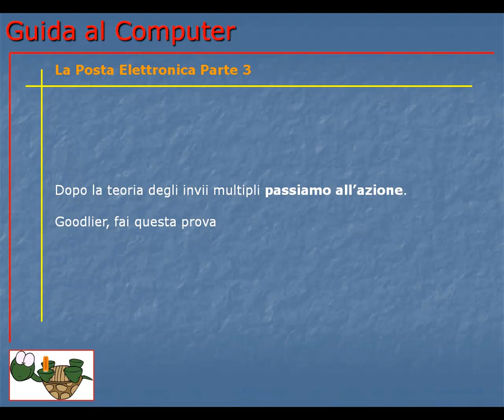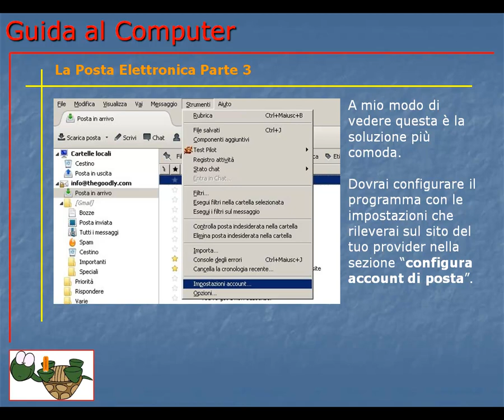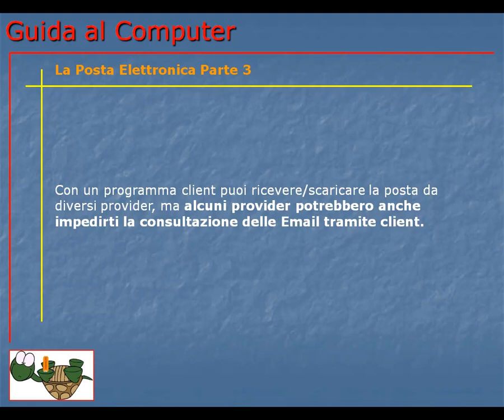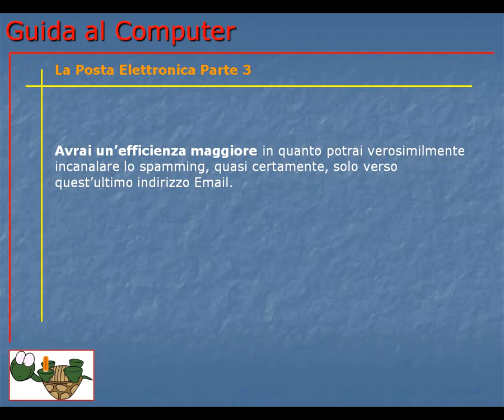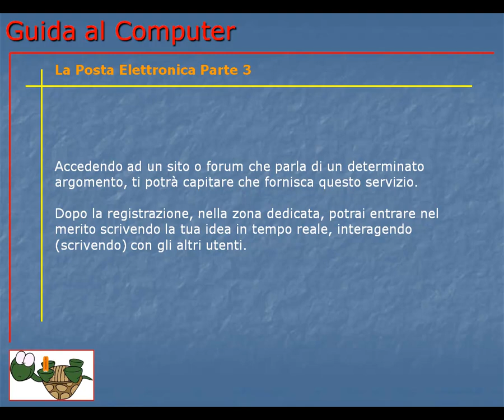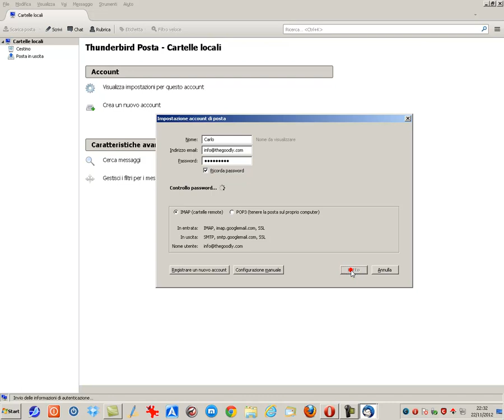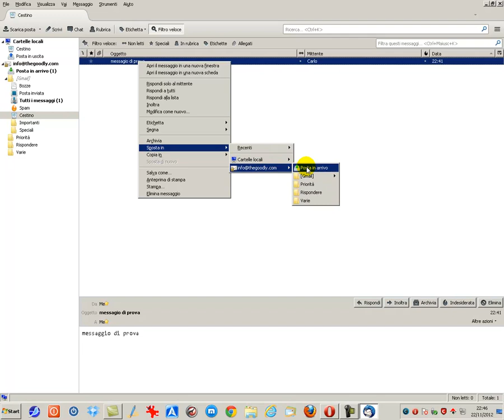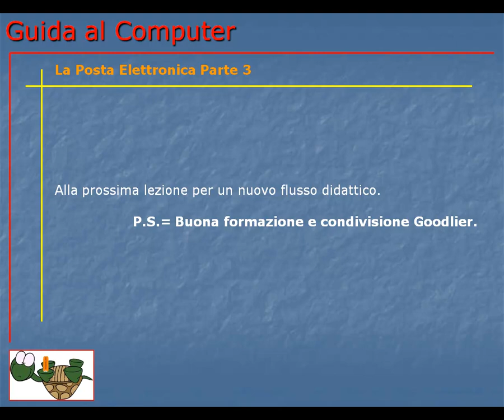Guida al Computer - Lezione 76 - La Posta Elettronica Parte 3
Lezione fiume di nozioni sulla posta elettronica.

Spiegato come scaricare, installare e configurare un client di posta elettronica per ricevere, consultare, archiviare, etichettare ed inviare messaggi di posta elettronica da uno o più indirizzi Email personali, senza doverti collegare al sito del fornitore di servizio per ogni indirizzo di posta che possiedi.

Credo sia un video da vedere... ;-)